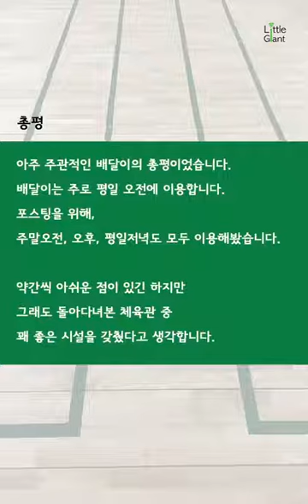[Sport TV] [배드민턴 체육관 리뷰] 누리 배드민턴 체육관/[Badminton gym review] Nuri badminton gym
[배드민턴 체육관 리뷰] 누리 배드민턴 체육관
[Badminton gym review] Nuri badminton gym